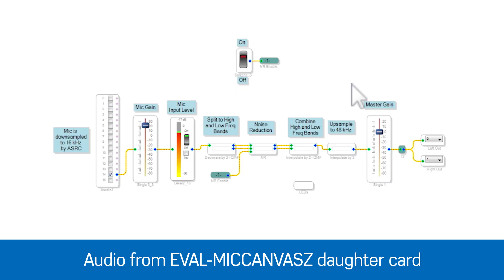Analog Devices: Noise Reduction Algorithm (NR)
Analog Devices' Noise Reduction algorithm efficiently removes unwanted noise from digital audio signal, providing immersive audio and sound experience in automotive audio, consumer, & professional audio systems.